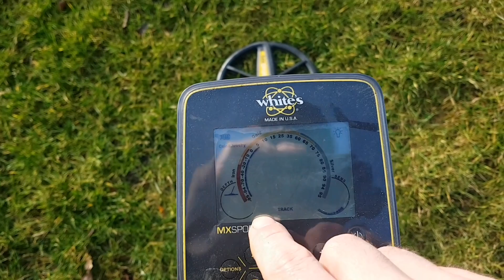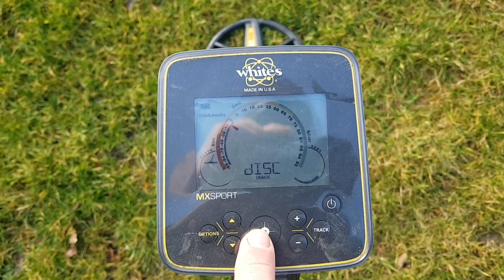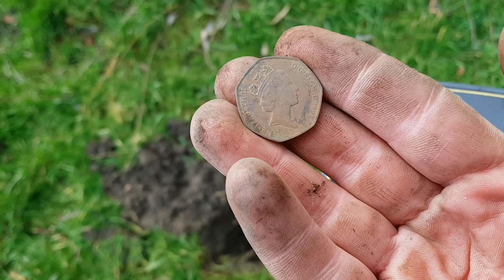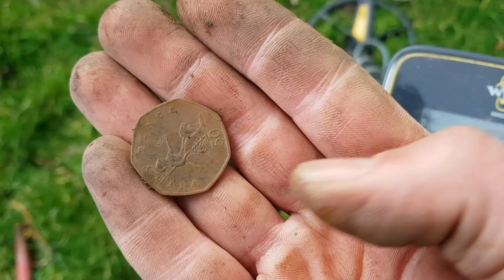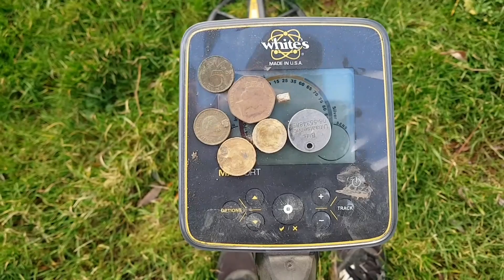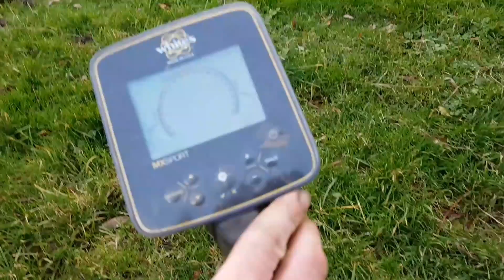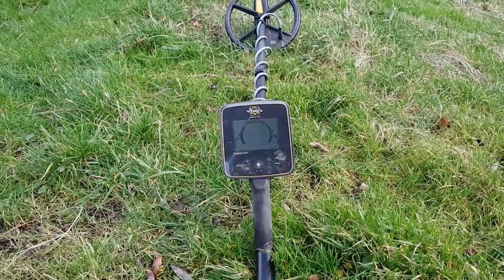White's mx sport metaaldetector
Een kort test rondje met de whites mx sport